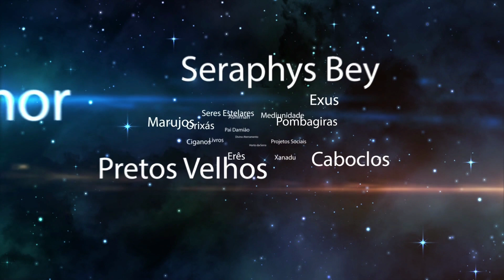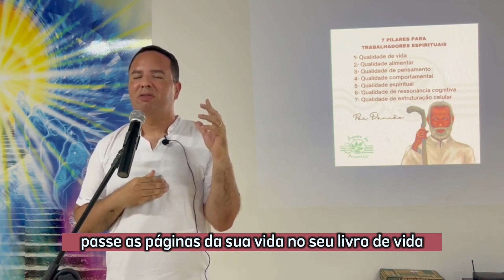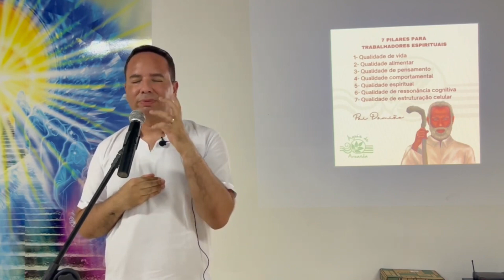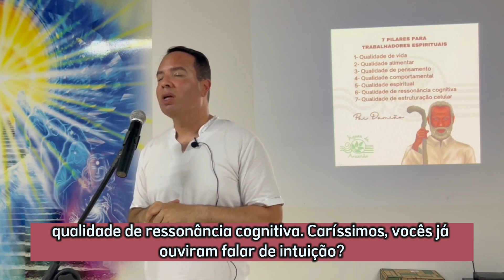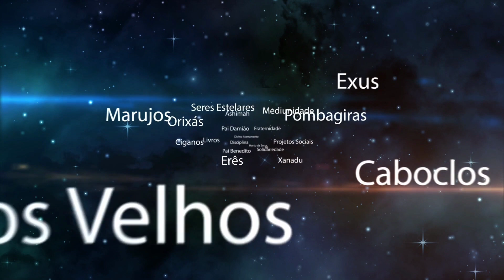OS SETE PILARES DA NOVA TERRA (Pai Damião)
Pai Damião nos alerta sobra os 7 pilares da Nova Terra para os trabalhadores espirituais.